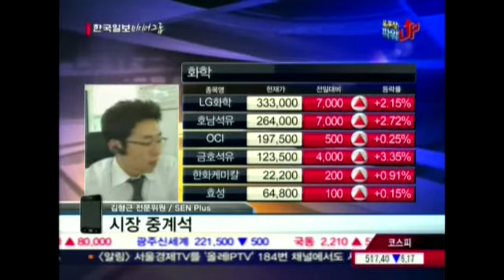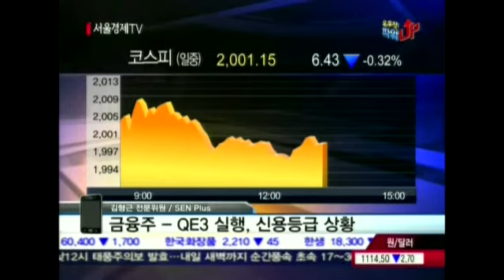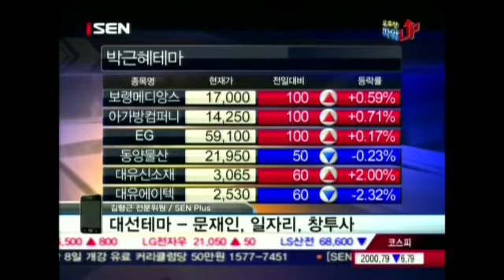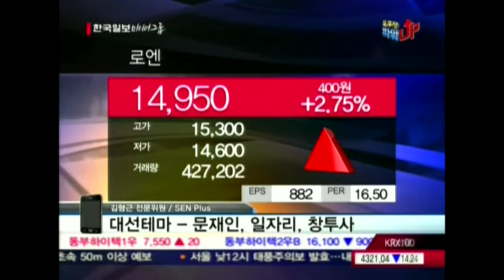20120917_오후장 파워UP_6회_시장중계석